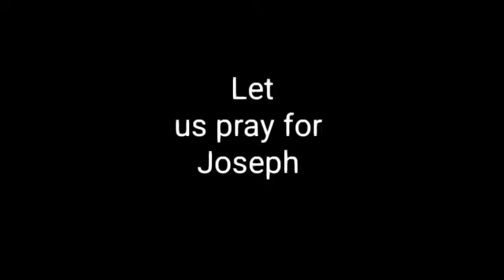We tried to make an action scene But it wasn't good enough (Watch until the end)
Credits
Directed by:Pucky Pahayac
Camera:Rhod Myer
Video:Rhod Myer
Assist:Joseph
Assist:Michael

Filmed in
Taguima, Tudela

Guys to be honest all of does are so hard work for me it takes us like 30 minutes but the video is only one minute